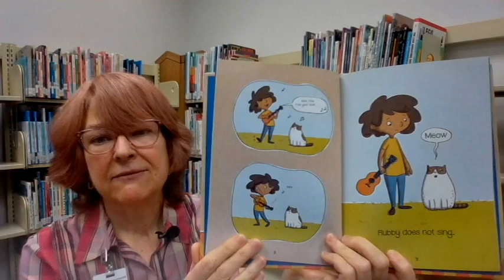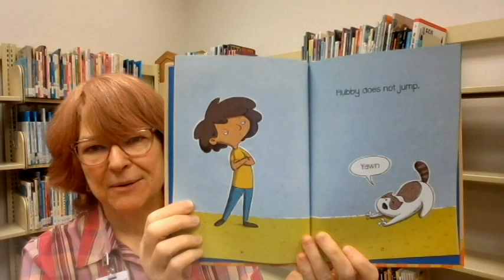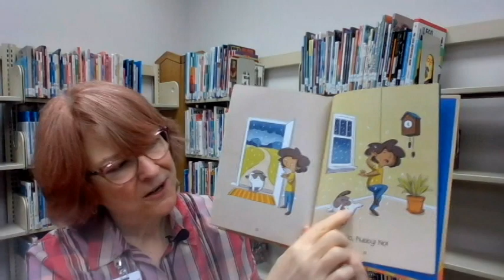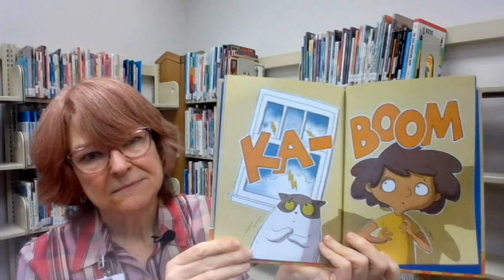Flubby is not a good pet